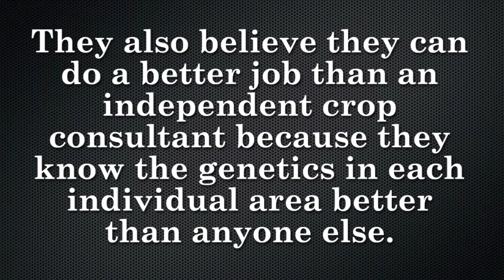Monsanto Acquiring Precision Planting: Editors Blog 6/26/2012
When Monsanto announced on May 23 it was acquiring Precision Planting, a developer and marketer of seed meters, monitoring and precision farming technology, the news created a bit of a ripple in the farm world.

Monsanto, which is the 800-pound gorilla in the field of advanced seed genetics, said it would be an important step in growing its IFS — Integrated Farming System — platform.